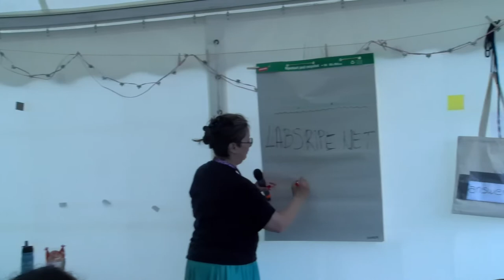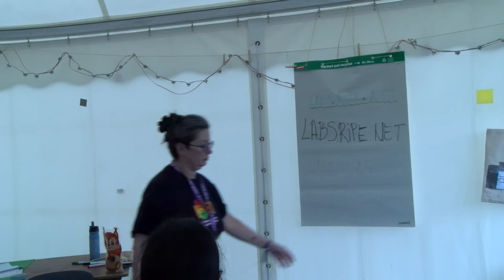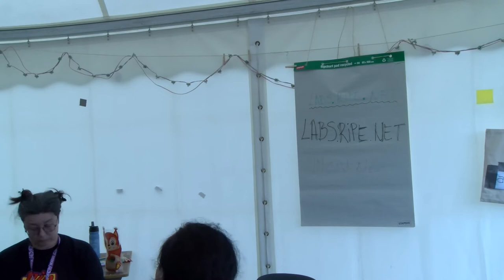2022 - Computing within Limits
The LIMITS workshop concerns the role of computing in human societies affected by real-world limits*. As an interdisciplinary group of researchers, practitioners, and scholars, we seek to reshape the computing research agenda, grounded by an awareness that contemporary computing research is intertwined with ecological limits in general and climate- and climate justice-related limits in particular. LIMITS 2022 solicits submissions that move us closer towards computing systems that support diverse human and non-human lifeforms within thriving biospheres.
For example, limits of extractive logics, limits to a biosphere's ability to recover, limits to our knowledge, or limits to technological "solutions".

Vesna Manojlovic